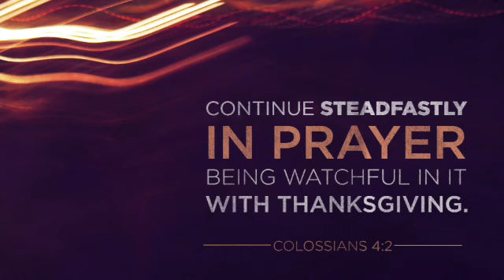Three Questions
Sermon Preached By:
Dr. Stephen Brazzel
Title of Message: